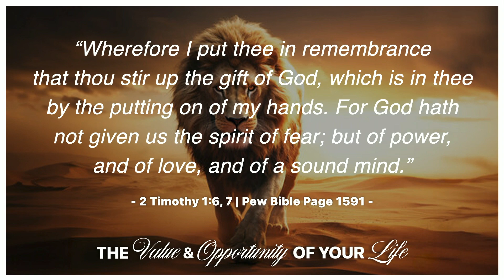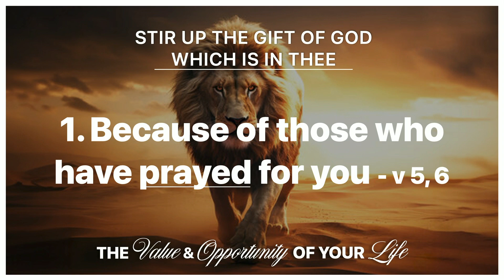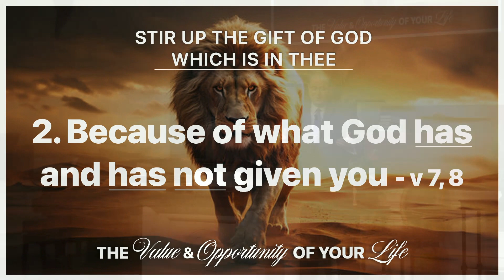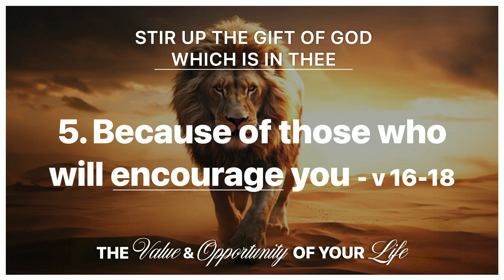The Value and Opportunity of Your Life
Sunday Morning | October 6, 2024 | Speaker: Pastor Tim Cruse